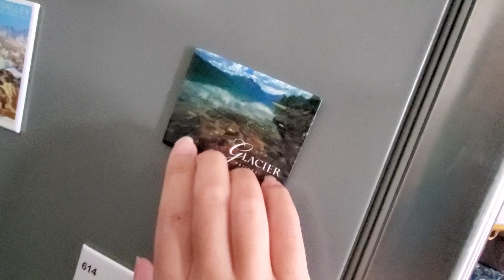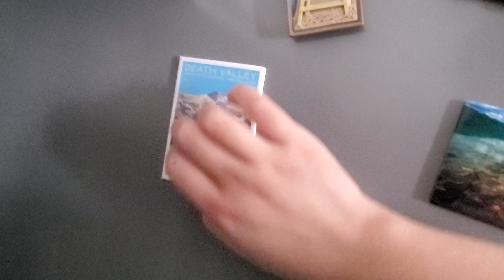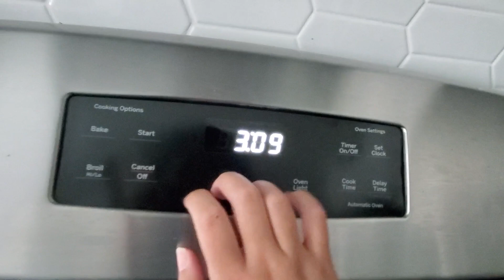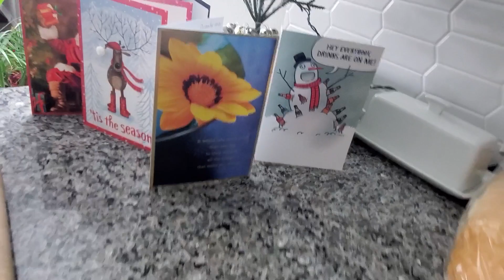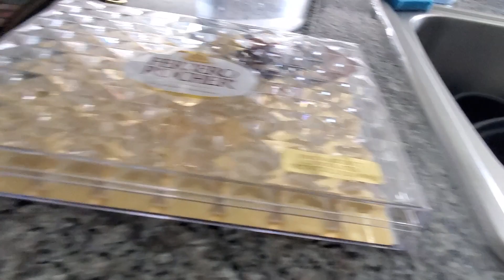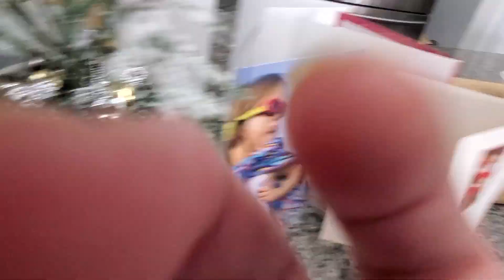ASMR FAST AND AGGRESSIVE TAPPING AROUND THE KITCHEN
Hope you enjoyed this ASMR fast and aggressive tapping around the kitchen! Showcased a bunch of different items in my kitchen. Took some inspiration from asmr beam!

Socials:
Twitch (I try and stream at 830CST every MWF)

What does ASMR stand for/What is ASMR?

As always, love yourself and one another!!